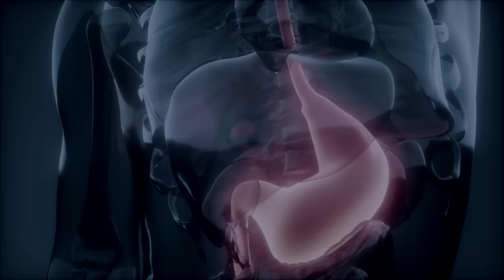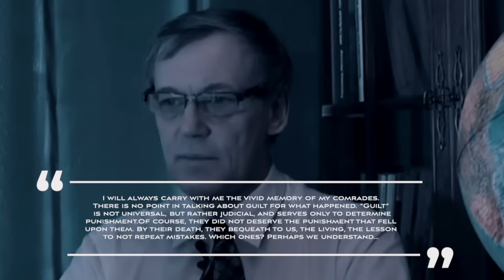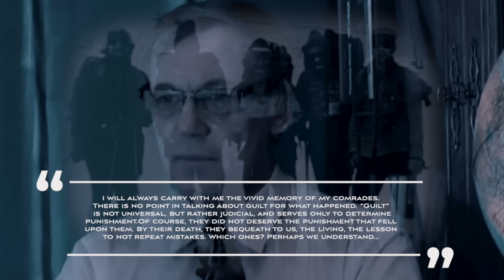1990 MOUNT ELBRUS TRAGEDY: What Really Happened?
In 1990, a well-trained group of athletes lost their lives on one of the highest mountains in the world: Mount Elbrus. There were some very chilling and inexplicable details to this story such as blood inside the tent and a hair found in the stomach of one of the team members and whatever happened is still a mystery.